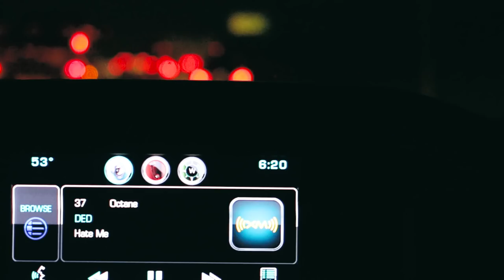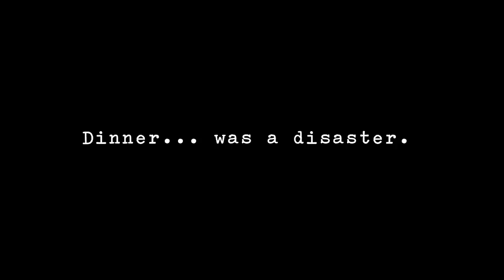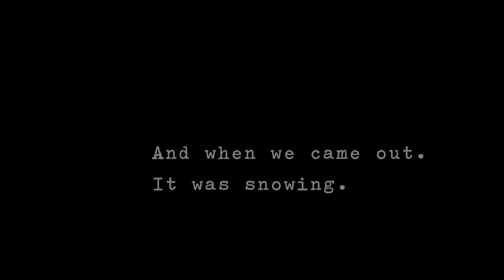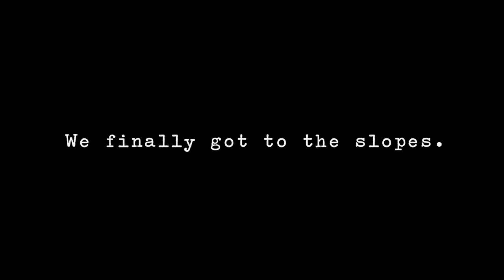Mammoth Lakes Bachelor weekend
My gear
Big Camera
Little Camera
back up camera
Big tripod
Little Tripod
racing drone
drone goggles
baby drone

we do Photography and Videography! Check out the site for more info and contact !

WAYNELSNYDER

Great Vlog music Maker. check THEM out!